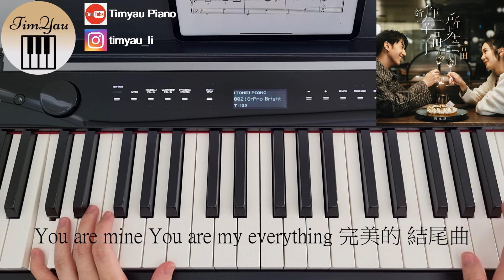馮允謙 Jay Fung - 給你幸福 所以幸福 You Are Mine For Life Piano Cover 鋼琴版 by Li Tim Yau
馮允謙 Jay Fung - 給你幸福 所以幸福 You Are Mine For Life

作詞：黃偉文
作曲：馮允謙 / JNYBeatz
編曲：周錫漢 / 黃兆銘
監製：周錫漢

歌詞 Lyrics

是有這麼一刻
被搶走 一切希望
沮喪極 難起床
你就來贈我 一顆糖
又有這麽一刻
前路縱使黑暗 要獨往
但你閃閃發光
讓夜行 亦變得 不怯 慌
得我一人
上殿堂 戴冠冕 亦沒光芒
並沒說謊
此際 要是不錯
其實我 叨你光
從來未擁有幸福 真正幸福
曾經失意 到麻木
但我畢生的 不滿足
被你梳理後 頓成好結局
給你幸福 所以幸福
如今的我 信十足
You are mine
For Life
天國未知多遠
共你一笑遠足
問你想得到的
其實哪一些我 能供給得到
你只想每天
慢慢地 伴我到終老
不再虛無
我未來 最緊要任務只圖
是待你好
二人 一段命途
貧亦富 差也好
曾經失意 到麻木
如今的我 信十足
You are mine
For Life
總有夢追不到 亦已心足
有你接住我
即使失了足
創傷總 能平伏
有我照料你
假使都滿足
用抱緊 來回覆
僅有一口氣
我們仍然是眷屬
從來未想過自己 可以幸福
餘生不再似殘局
預計中鬱鬱的結束
自你的介入換成新結局
相信幸福 撐到幸福
如今的我 信十足